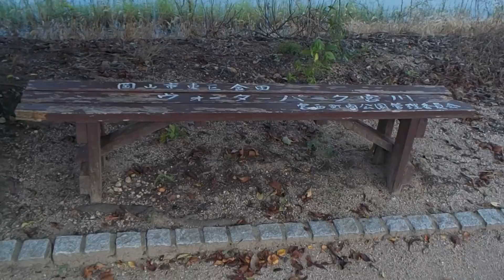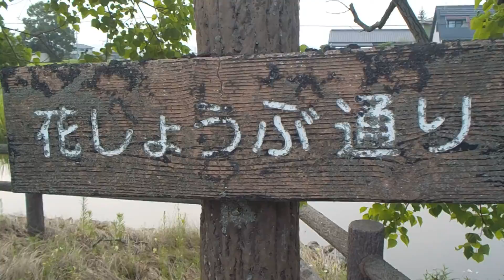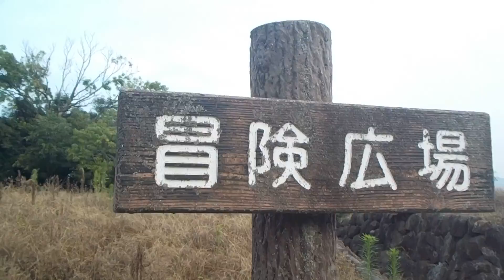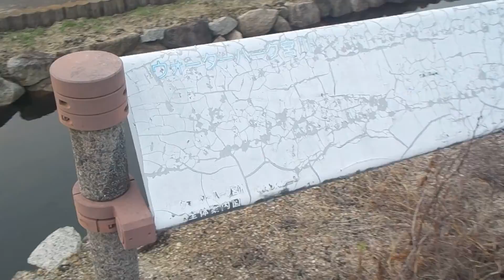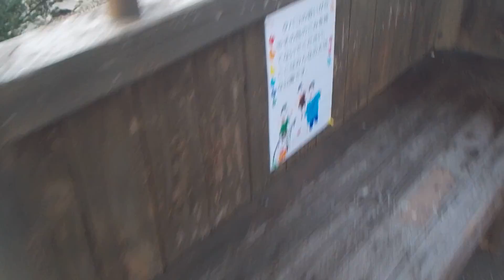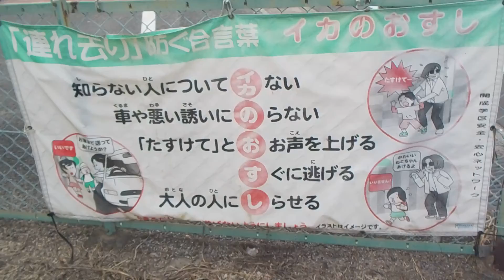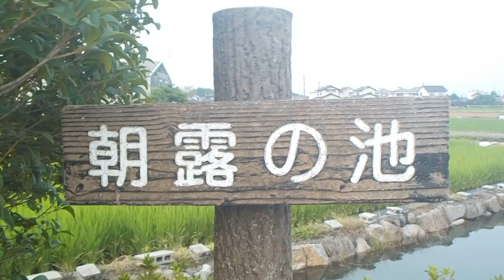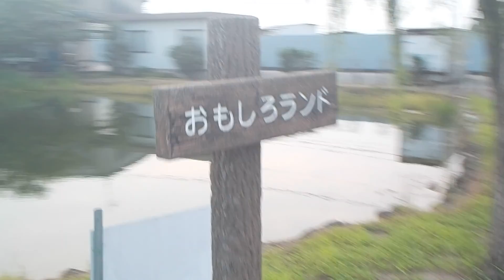岡山県岡山市【ウォーターパーク宮川】令和２年・夏の夕方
宮川公園
ウォーターパーク宮川
わんぱく広場
花しょうぶ通り
冒険広場
であいの広場
ホタルの国
朝露の池
おもしろランド
夏季
夕方
便所・あり
公衆電話・なし
令和２年８月６日（木）宮川公園（岡山県岡山市東区金田）